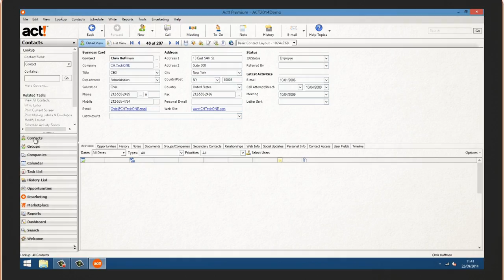Meet Act!: Contact Management for Small Businesses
This video is for an outdated version of Act!. Check out what's new on our dedicated YouTube channel or by visiting

Act! is the #1 best-selling contact and customer manager in the world. Affordable and easy to use, Act! is the trusted solution to help individuals, small businesses, and sales teams organize prospect and customer details in one place, market products and services more effectively, and drive sales results – in the office and on the road.

Join the conversation and interact with other Act! users, partners and Swiftpage employees in the Act! Community

Did you find this video helpful? If so, please like it using the "Like" icon above. We also invite you to share and embed this video using the "Share" icon above.